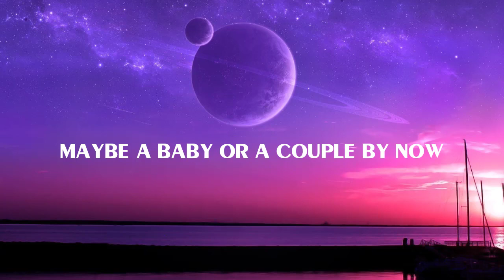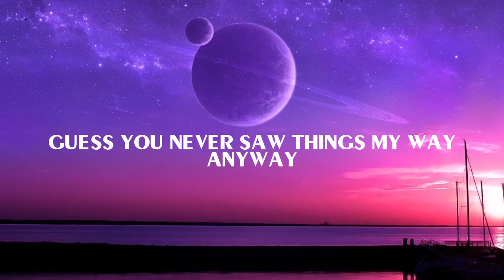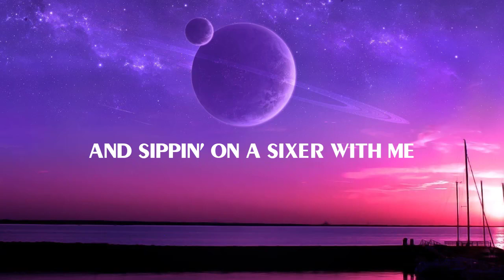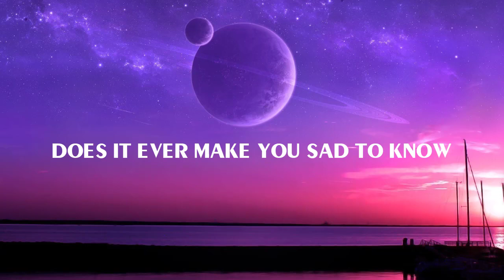Morgan Wallen - 7 Summers (Lyric)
🤍LYRICS:
Yeah, you used to talk about
Gettin' even further south
Probably got a big ol' diamond on your hand right now
Maybe a baby or a couple by now
Long driveway to a big white house

But I wonder when you're drinkin'
If you find yourself thinkin'
About that boy from East Tennessee
And that was seven summers of Coke
And Southern Comfort
Were we dumb or just younger?
Who knows
Does it ever make you sad to know
That was seven summers ago?

Yeah, I bet your daddy's so proud
Of how his little girl turned out
Thinks she dodged a bullet
Of a good old boy like me
'Cause I still go drinkin', same friends on Friday

Seven summers ago
Seven summers ago

Yeah, I wonder when you're drinkin'

Seven summers ago
Seven summers ago